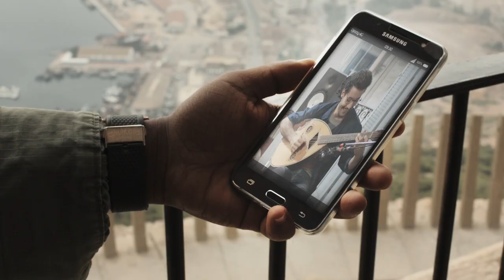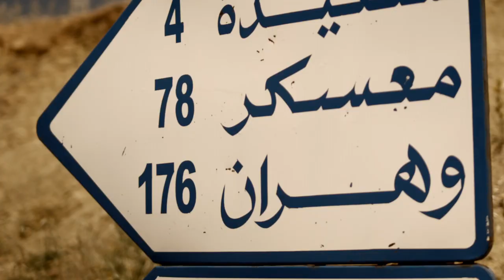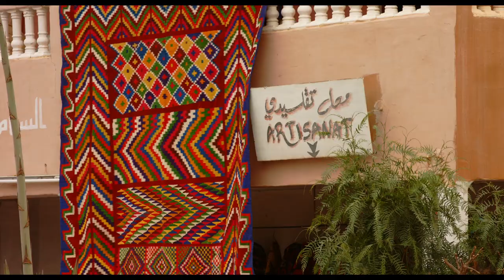خلي الفرحة تدوم مع جازي